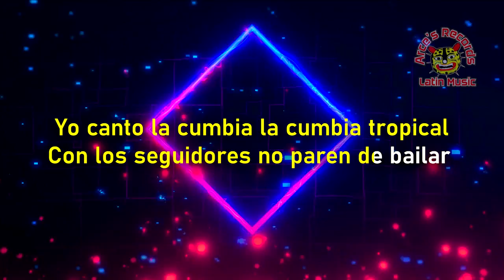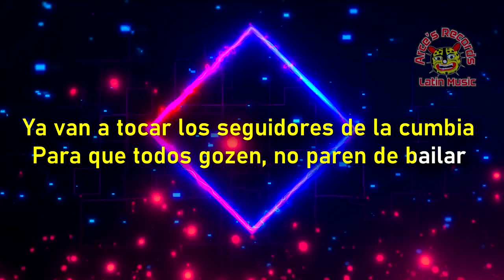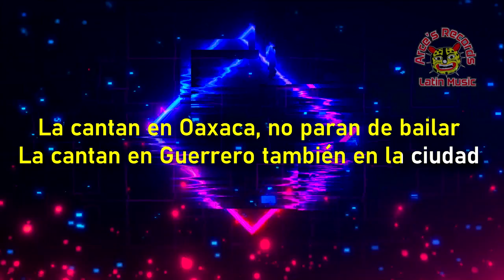Los Seguidores De La Cumbia - Cumbia Seguidores (Karaoke)